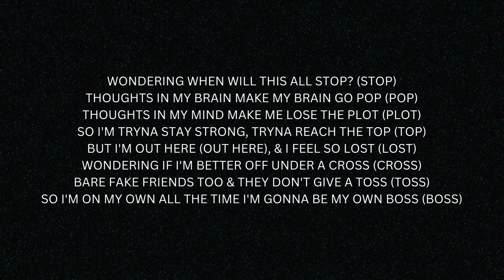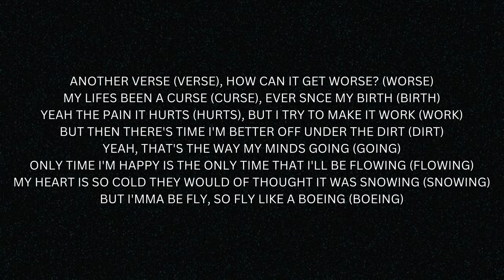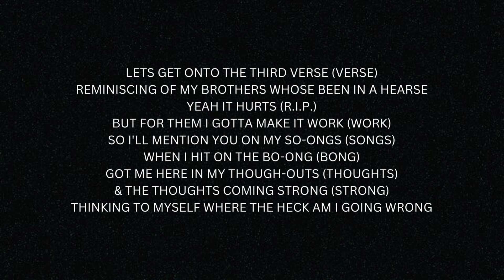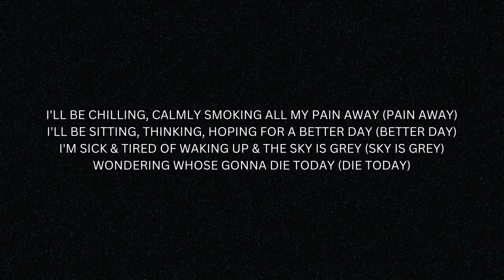#6 FELTZ - CALMLY SMOKING (ODD1NEOUT Tape B)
Track 6
Song Name: Calmly Smoke
Artist: Feltz
Prod by: Dream Life Beats
Mixtape: ODD1NEOUT Tape B